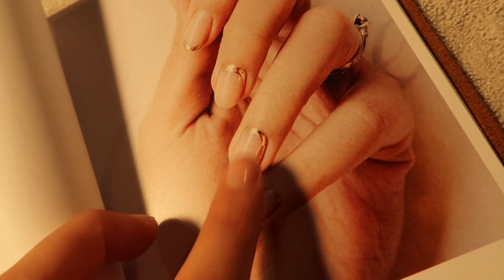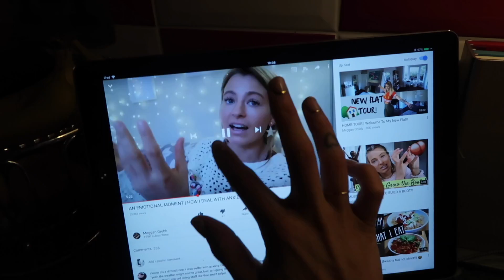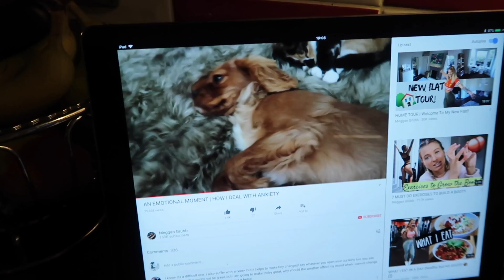RAMBLES, NEW-IN GYMSHARK & MY FIRST ACID PEEL!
A vlog with lots of rambles, I share some new-in Gymshark items and bring you with me to get my first chemical peel!